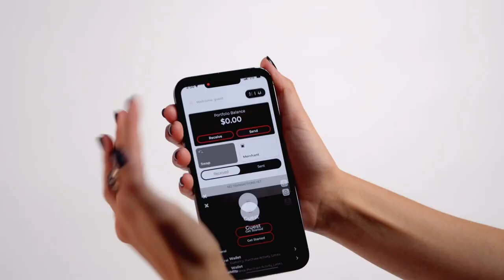Texas Slim: How Fiat Corrupted Our Food!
Learn about the concept of herd sharing, a new way for consumers to invest in their food systems while supporting local ranchers. We break down how this model works, the importance of regenerative practices, and how it can provide a sustainable alternative to the centralized food system.

Social:
x handle:  @modernTman